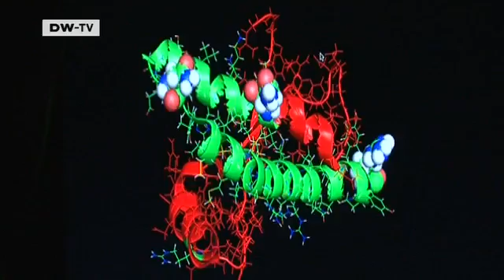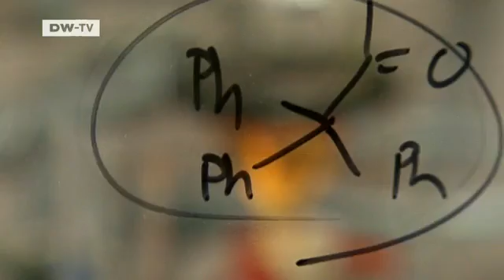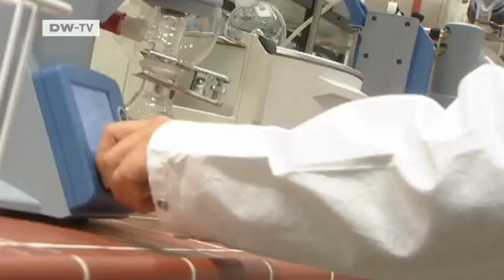Brilliant Minds - chemist Daniel Varon Silva | Tomorrow Today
As a schoolboy, Daniel Varon Silva was already creating shampoos and hand cremes. Chemistry was his favorite subject. Today the 35-year-old Columbian works at the Max Planck Institute of Colloids and Interfaces.His goal is to produce molecules tailor-made to have long-lasting, targeted effects in the body to combat diseases like multiple sclerosis, malaria, and tuberculosis.